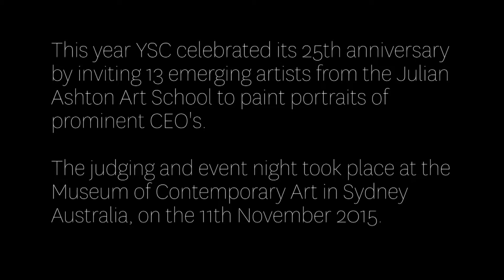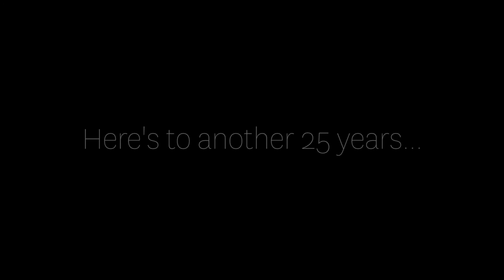Every Boardroom needs an Artist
This year YSC celebrated its 25th anniversary by inviting 13 emerging artists from the Julian Ashton Art School to paint portraits of prominent CEO's.
The Judging and event night took place at the Museum of Contemporary Art in Sydney Australia, on the 11th November 2015